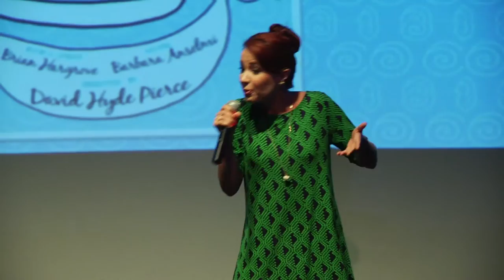WP's 2015 Annual Women of Achievement Awards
Honoring Tyne Daly, Stephanie George &  Carolyn Tastad. Hosted by Bebe Neuwirth

Each year WP honors truly outstanding women who have taken risks, pushed limits, and broken ground in a wide variety of fields, celebrating their unique accomplishments. Over the past 30 years, WP Theater has paid homage to luminaries such as Gloria Steinem, Audra McDonald, Eve Ensler, Estelle Parsons, Whoopi Goldberg, Lucia Hwong Gordon, Vanessa Redgrave, and Chita Rivera, to name but a few. Our Women of Achievement Awards delivers an inspiring, entertaining, star-studded night that celebrates the accomplishments of vital women across many disciplines in New York and beyond.